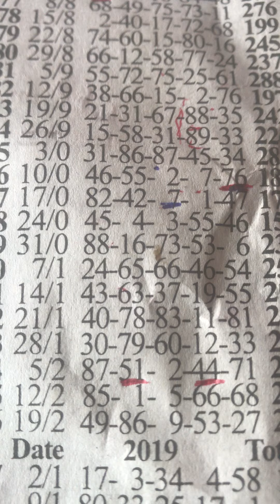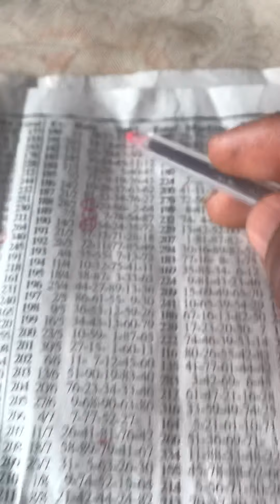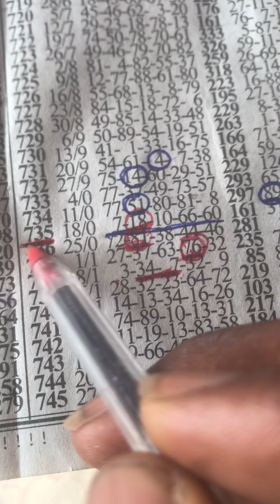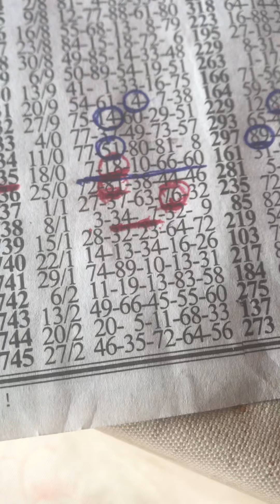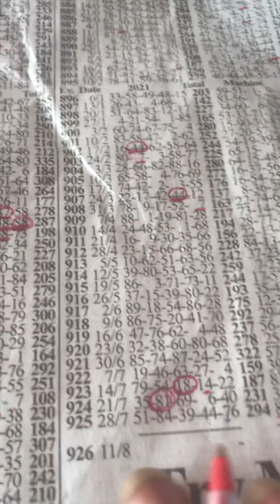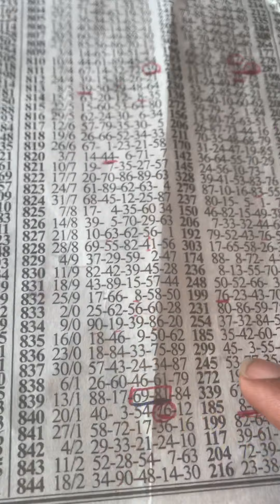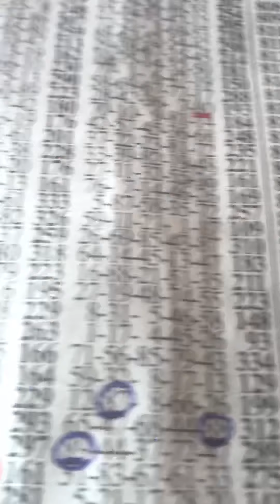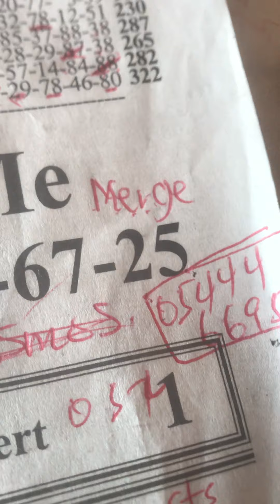Midweek 11/08/2021 live two sure🔥💯🔥🔥and the banker is dropping live💯💯